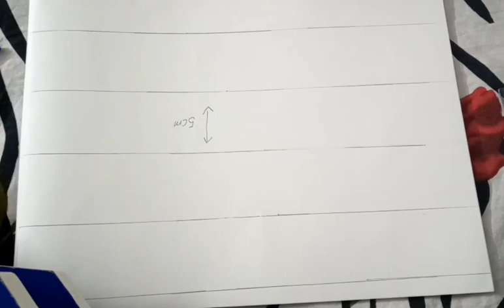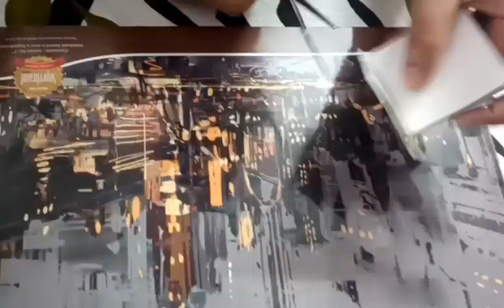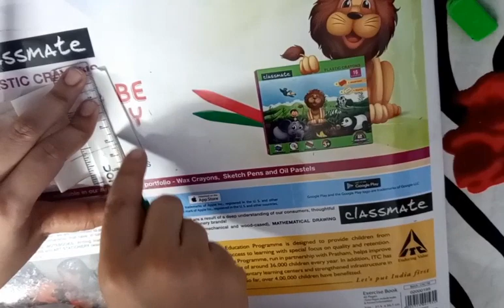Mini Notebook Glitter waterfall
How to create awesome mini waterfall mini Notebook. This is easy craft tutorial which requires material you already at your home like

Fevicol
Scissors
Sketch pen
Paper
Glitters
Oil
Try this craft at home very attractive very easy
Be ready for my next video
Just 4 you